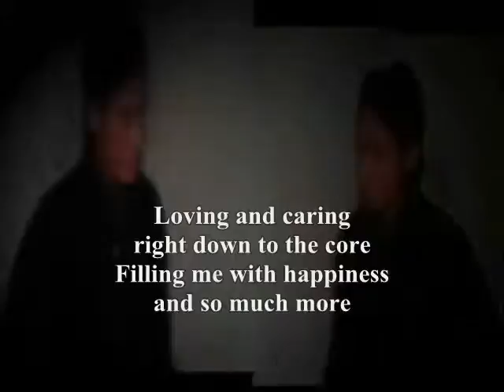Filling me with happiness,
do.
do so
Money is an excellent servant, but the host
very bad.